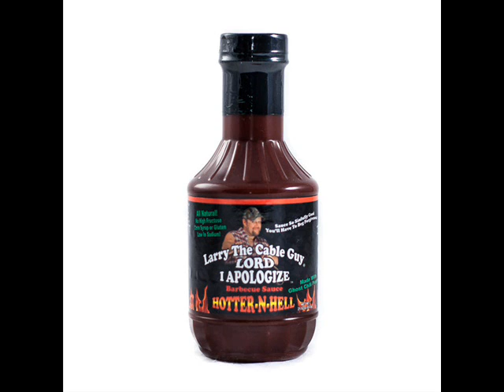Larry the Cable Guy Interview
Comedian Larry the Cable Guy called into 98.9 WORC-FM leading up to his concert in Worcester, MA.